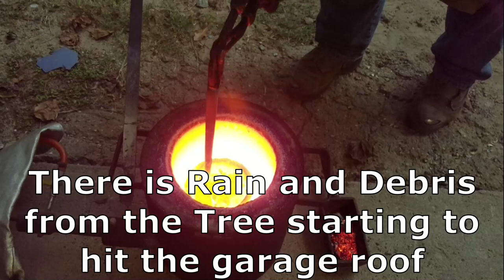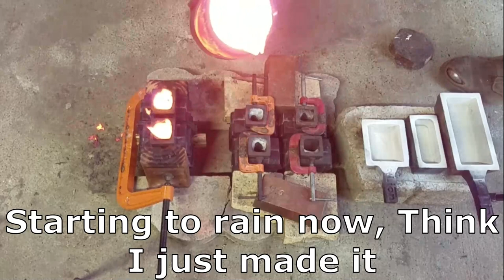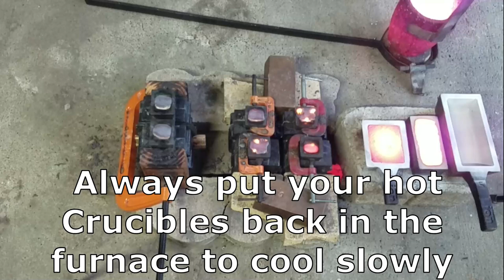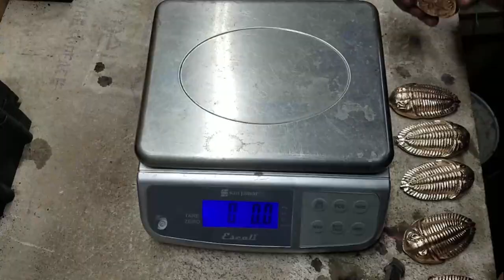Making Metal Prehistoric Bugs - Bronze Trilobites - PetroBond - Sand Casting - Devil Forge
As if there weren't enough bugs in the world, I decided to make a few more. At least these are cool bugs. I made some Bronze Trilobites. I printed the pattern fro these with my 3D Resin Printer, Anycubic Photom Mono X.
I got the file from Thingiverse.

Saturday Morning Premiere Train is back for it's weekly Run, catch all the channels listed below. All times are EST.

FINAL LINEUP FOR SATURDAY 08/21/21

Casting Copper - Copper - Molten Metal DevilForge - Nordic Gold

When I make extras, I will have them listed on my website.

Do you want some Wulf Merch, Check out my Teespring Store.